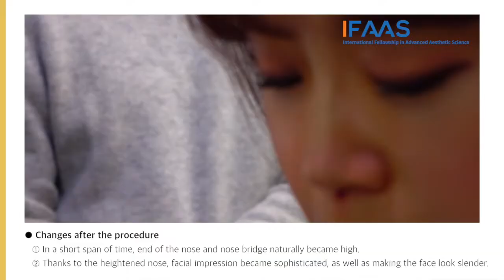IFAAS Exclusive: Ultra V Hiko Nose Thread Lifting by Dr Han-Jin Kwon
Ultra V Hiko Nose Thread Lifting using the latest cutting-edge techniques that would make the perfect high nose that lasts up to 2 years.

Learn more about this procedure at IFAAS upcoming Hands-On Korean Non-Surgical Face Lifting Master Classes, global event calendar can be viewed